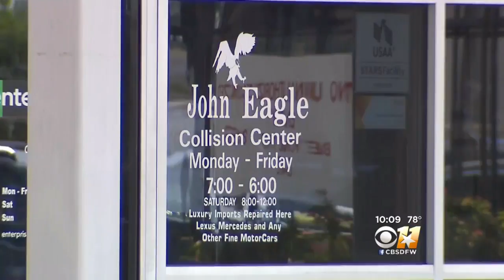Jury Awards Couple $42M After Near Fatal Crash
They nearly died in a wreck after learning an auto body shop had glued the metal roof of their car during a previous repair.